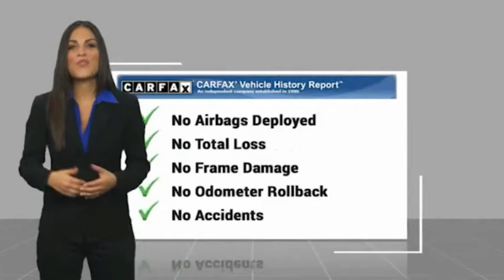2021 Jeep Wrangler 4xe Winston-Salem NC P1573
2021 Jeep Wrangler 4xe Sahara